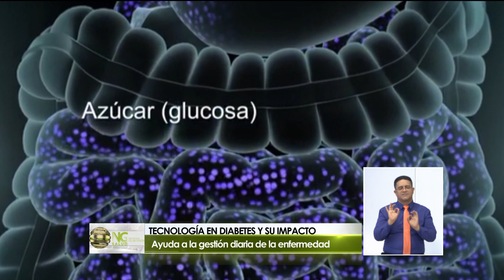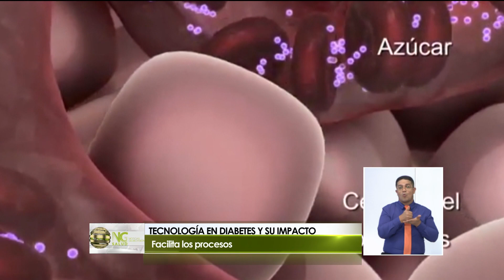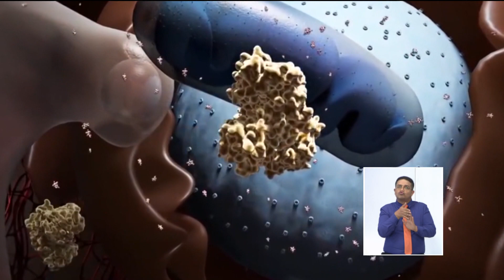Tecnología en diabetes 1